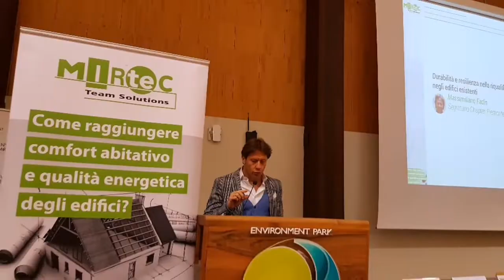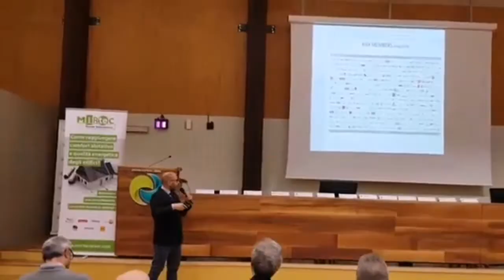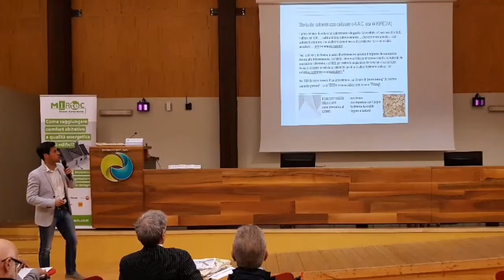Seminario MIRTeC Team - Torino - 18 aprile 2019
Progettare e realizzare una casa significa innescare processi che interesseranno più generazioni e che non influenzeranno solo il costo di mantenimento e di gestione. La scelta di materiali idonei, tecnologie e sistemi impiantistici permette la realizzazione o riqualificazione di abitazioni a bassissimo consumo energetico e che offrono, contemporaneamente, un elevato comfort termico ed il rispetto dell'ambiente tra cui la Ventilazione Meccanica Controllata (VMC) di Maico Italia:
Nel Seminario sono state presentate le peculiarità del sistema di certificazione di CasaClima e le strategie, i criteri progettuali per le Case Passive di PHI Italia e i recenti sviluppi normativi in campo elettrotecnico da parte del Comitato Elettrotecnico Italiano.
Grazie a tutti gli intervenuti!